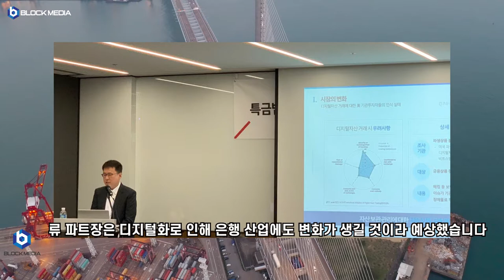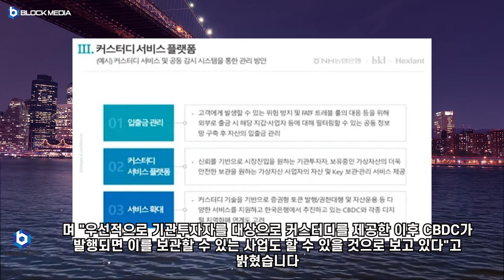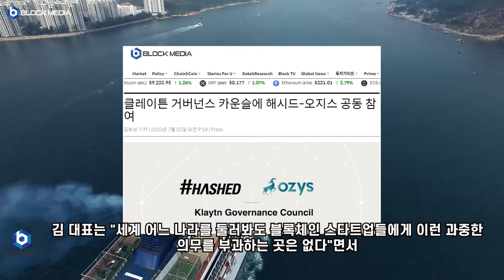[데일리 블록미디어] 특금법 컨퍼런스 -어떤 말들이 있었을까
BTC : 1HFNQUv4wguCkfwvwJw58PC7253tjjrHTY
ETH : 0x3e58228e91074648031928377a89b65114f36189